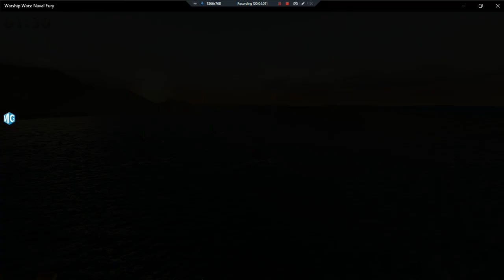Warship Wars Naval Fury •U• ~ GamePlay ~ OP&Gaming P1 ~ W11 App ~ 1080pᴴᴰ ~ 2023 ~ W11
Made With: BandiCam Licensed [MG]
Year Made: 2023 120fps [Size; 3.11GB]
1080pᴴᴰ (With Fabulous & Outstanding 7.1 Audio For All W11 App Games)
[Game Uninstalled For Now, Maybe Next Year We'll Re'Install It Due To Space Needed.]
[Warship Wars Naval Fury (Warship Wars Battle For Survival)]